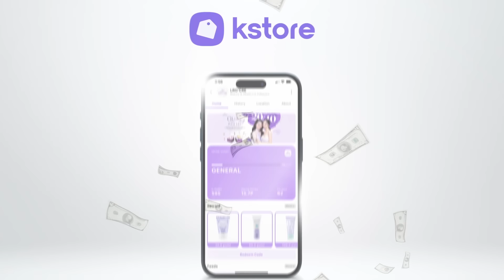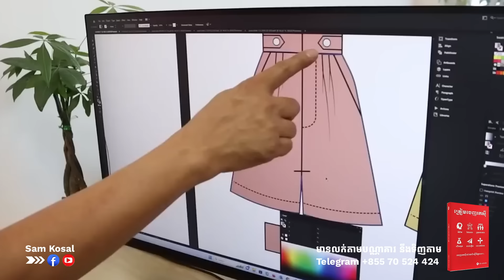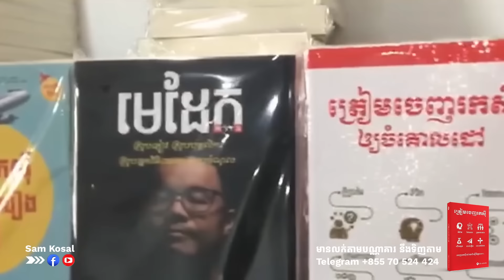ក្បួនរបស់ជប៉ុនទាំងនេះ ធ្វើឲ្យអ្នកឈប់ខ្ជិល ធ្វើការខ្លាំង បង្កើតចំណូលច្រើន!